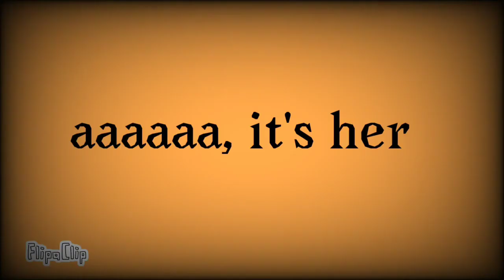Map part for Xenos Map read desc 🤗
☄️𝕒𝕡𝕡𝕤 𝕦𝕤𝕖𝕕:ғʟɪᴘᴀᴄʟɪᴘ,ʏᴏᴜᴄᴜᴛ☄️
☄️𝕥𝕚𝕞𝕖 𝕥𝕒𝕜𝕖𝕟:ɪᴅᴋ☄️
☄️𝕔𝕒𝕣𝕒𝕜𝕥𝕖𝕣𝕤 𝕦𝕤𝕖𝕕:ᴄʜᴇsᴛɴᴜᴛ,ɴɪɢʜᴛʙʟᴀᴄᴋ☄️

𝚒𝚏 𝚢𝚘𝚞 𝚠𝚊𝚗𝚝 𝚙𝚕𝚜 𝚌𝚎𝚌𝚔 𝚞𝚝 𝚖𝚢 𝚊𝚍𝚘𝚙𝚝𝚊𝚋𝚕𝚎 𝚟𝚒𝚍,𝚝𝚑𝚎𝚛𝚎 𝚊𝚛𝚎 𝚜𝚝𝚒𝚕𝚕 𝚊 𝚕𝚘𝚝 𝚏𝚛𝚎𝚎:𝙳